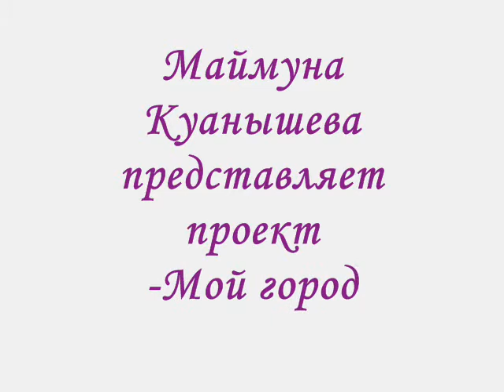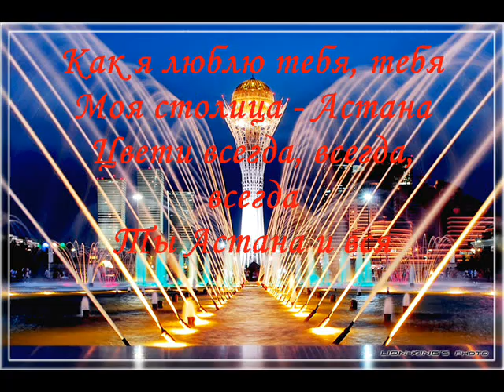АСТАНА - Куанышева М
Для школы